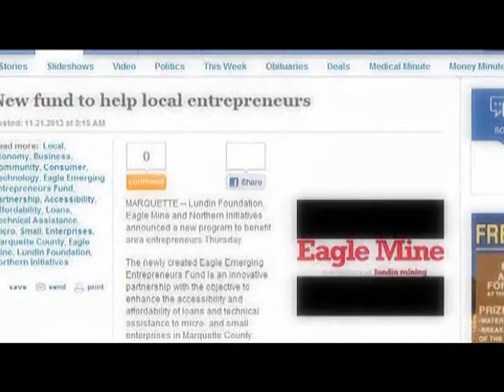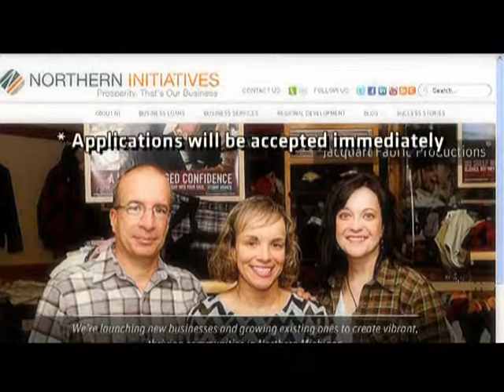Help for Marquette entrepenuers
The newly created Eagle Emerging Entrepreneurs Fund is an innovative partnership with the objective to enhance the accessibility and affordability of loans and technical assistance to micro- and small enterprises in Marquette County